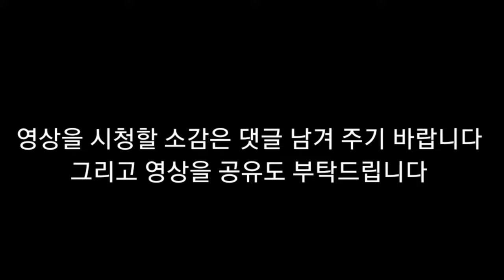뇌병변유튜버가 포켓몬스터 스칼렛 플레이 도전 및 그림 도전 시리즈 메가니옴으로 7성 최강의 테라레이드7성테라레이드배들 최강의 초염몽 공략 도전